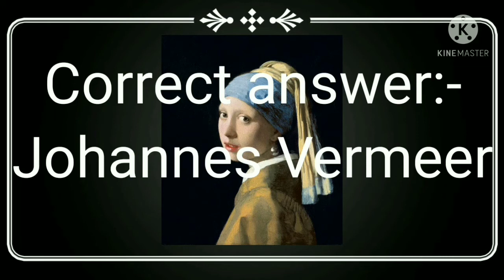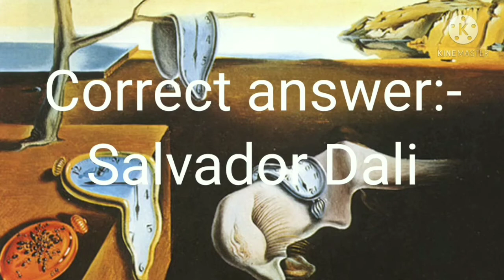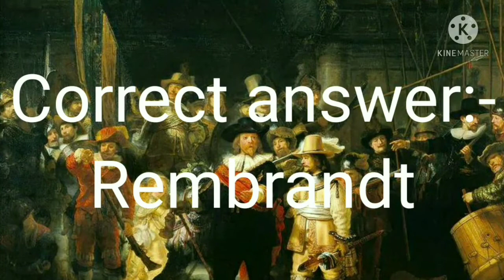A Quiz on famous artists and their paintings